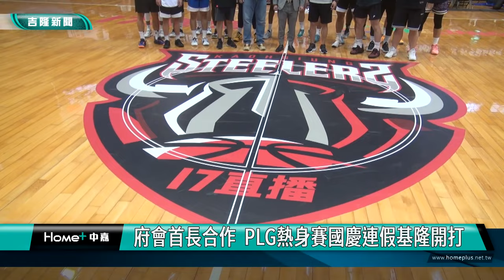基隆|童子瑋|謝國樑|林書豪|職業籃球|PLG熱身賽|國慶連假基隆舉行熱身賽|灌籃|鋼鐵人|府會首長合作 PLG熱身賽國慶連假基隆開打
府會首長合作 PLG熱身賽國慶連假基隆開打

(中嘉吉隆新聞記者吳俊松/基隆報導)在基隆市議會議長童子瑋牽線推手，基隆市長謝國樑全力相挺下，促成PLG聯盟和高雄鋼鐵人隊，共同移師到基隆主辦熱身賽，利用國慶連假前三天，10月7號到9號，在基隆市立體育館開打，希望讓愛好籃球的民眾可以欣賞到高規格的職業籃球比賽，更喊話基隆也要有職業籃球隊，並且讓籃球運動在基隆持續從小扎根！

強力灌籃，PLG高雄鋼鐵人隊在基隆市立體育館揮汗練球，在國慶連假期間和其他隊伍在基隆進行熱身賽！

在基隆市議會議長童子瑋牽線推手，基隆市長謝國樑全力相挺下，促成PLG聯盟和高雄鋼鐵人隊，共同移師到基隆主辦熱身賽，利用國慶連假前三天，10月7號到9號，在基隆市立體育館開打，特別是市政府在短時間內，把體育館二樓籃球場儘量整理成符合職業籃球比賽的場地，希望讓愛好籃球的民眾可以欣賞到高規格的職業籃球比賽，更希望基隆也有職業籃球隊，同時讓籃球運動在基隆持續從小扎根培養更多的籃球好手！

鋼鐵人隊總經理高景炎特地致贈隊服給基隆市長謝國樑和基隆市議會議長童子瑋，感謝府會首長的幫忙，促成這項職籃賽事，市長和議長也分別回贈伴手禮歡迎PLG各隊及鋼鐵人隊來基隆進行比賽，並且開心的穿上鋼鐵人球衣，為聯盟及鋼鐵人加油！

今年八月開始，議長童子瑋就密集和高雄鋼鐵人團隊開會並且會勘體育館，並且在市長謝國樑帶領的市府團隊全力支持下，促成PLG熱身賽在基隆舉辦，三天的熱身賽，包括台北富邦勇士、新北國王、桃園璞園領航猿、新竹街口攻城獅、福爾摩沙台新夢想家和高雄17直播鋼鐵人6隊都將進行2場熱身賽，熱身賽期間，現場購票進場支持的球迷，只要出示高雄及基隆的學生證、工作證及身分證相關證件，就可以獲得九折的優惠！